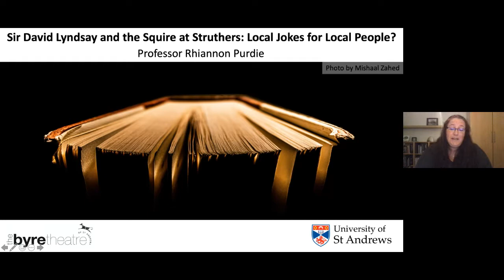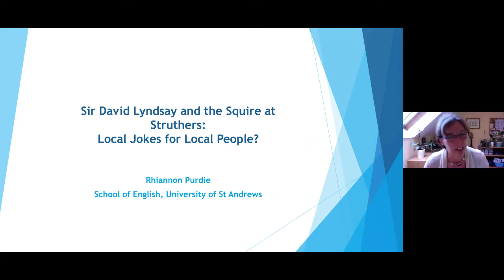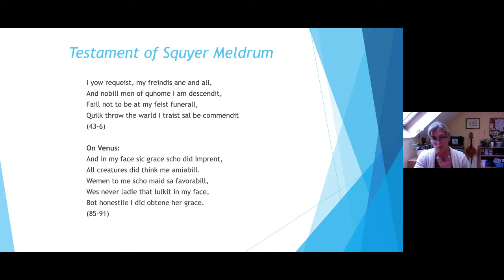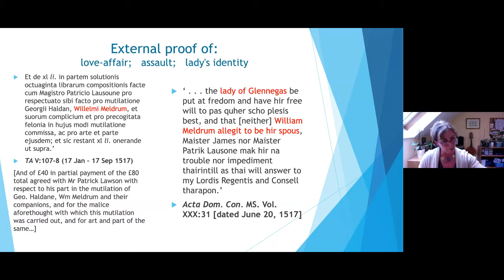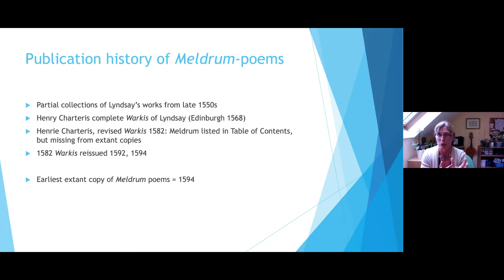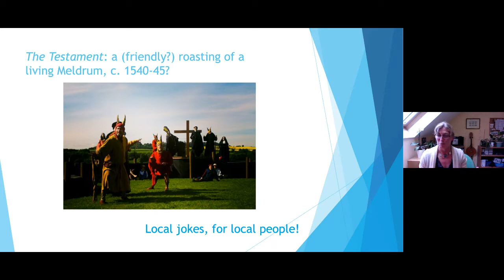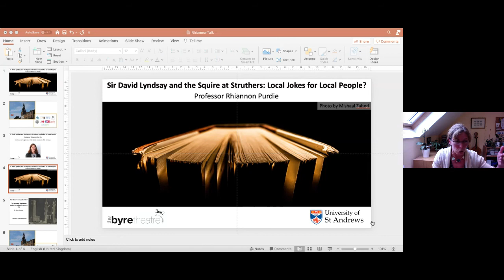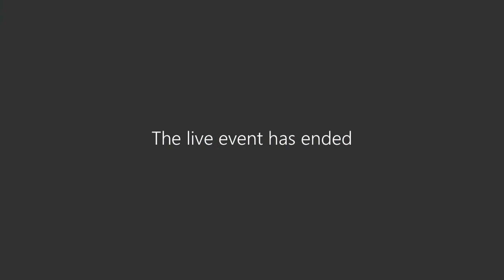Local Jokes for Local People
Old Scots Language in Cupar & District

Celebrating Cupar & District's sixteenth century heritage, eight local organisations were delighted that St Andrews University provided learned speakers to talk about "Old Scots Language in Cupar & District"

This video is of the first talk (on the 18th May 2021) given by Prof Rhiannon Purdie - titled 'Sir David Lyndsay and the Squire at Struthers: Local Jokes for Local People?'

The talk combined scholarship and humour, and provided fascinating insights into Cupar & District 500 years ago. We hope you enjoy it.